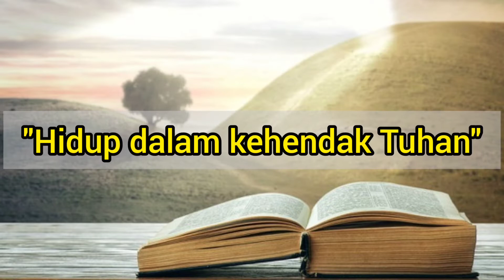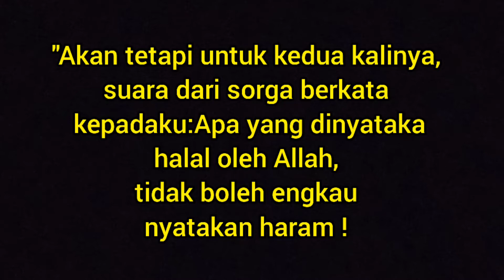WAKTU TUHAN: Renungan Pagi 18 Agustus 2020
HIDUP DALAM KEHENDAK TUHAN

Selamat pagi dan salam sejahtera untuk kita semua, dimana kita tinggal maka aturan yang berlaku di tempat tersebut harus kita patuhi. Sebagai pengikut Kristus maka kita harus menjadikanNya gembala dan mematuhi perintah Tuhan bukan perintah manusia. Amin